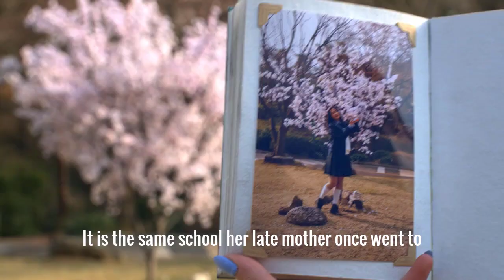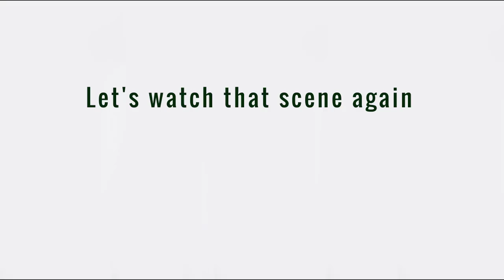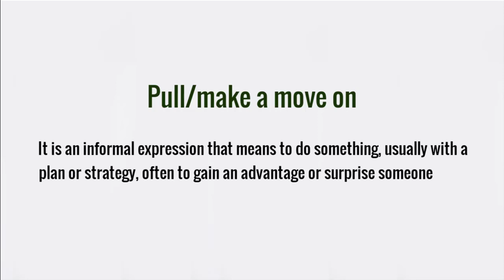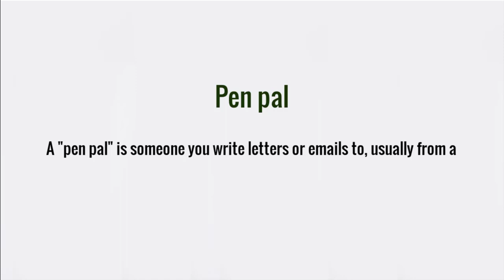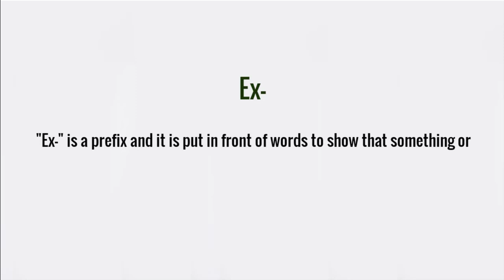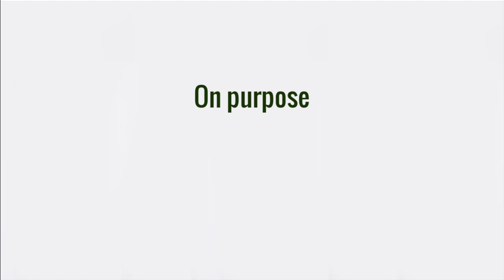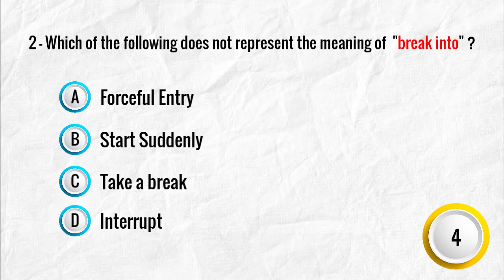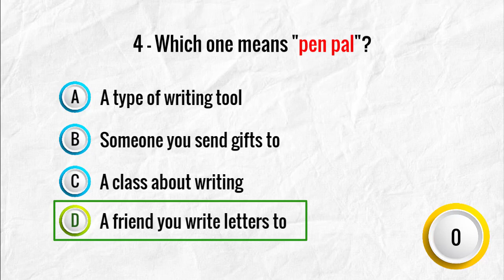learn and practice English with new Netflix romantic comedy drama series, XO, Kitty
In this lesson, we will learn:

1- Something clicked
2- Life-changing
3- Doesn't ring a bell
4- Pull/make a move on
5- Guilty as charged
6- Pen pal
7- Break into
8- On purpose
9- Kakao Taxi
10- Hard pass